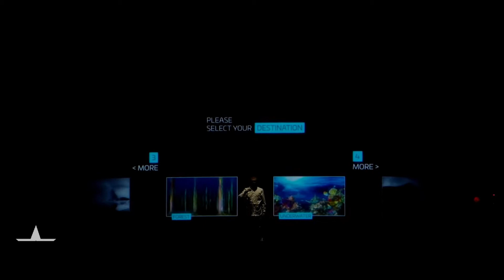AGT Italia Escepe 2020